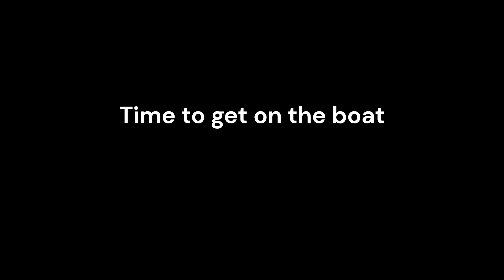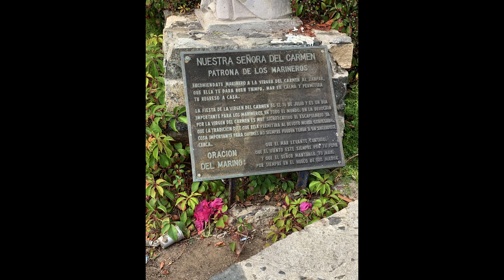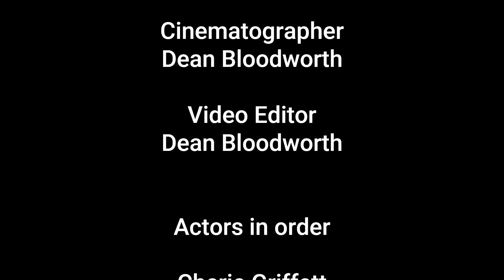2023 Cruise One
First of back to back cruises on Navigator of the Seas cruising out of San Pedro California.